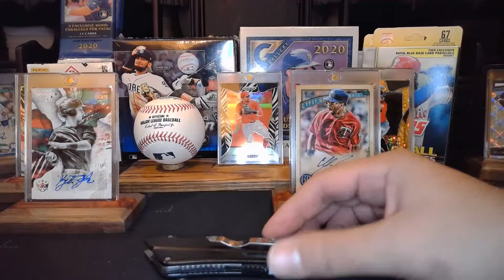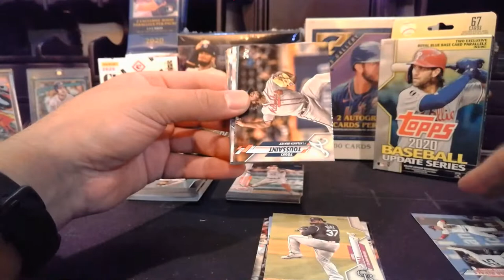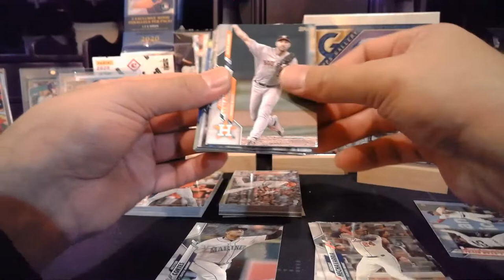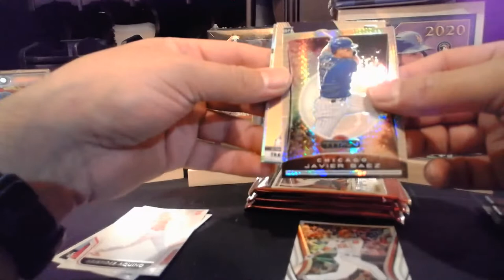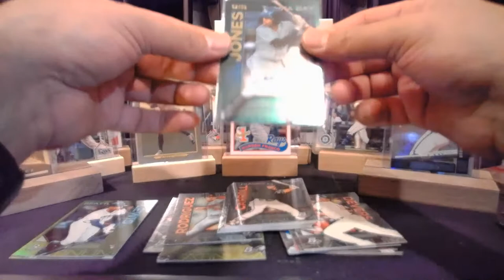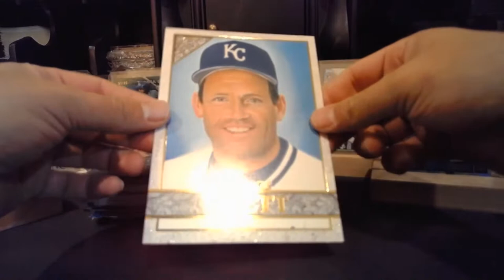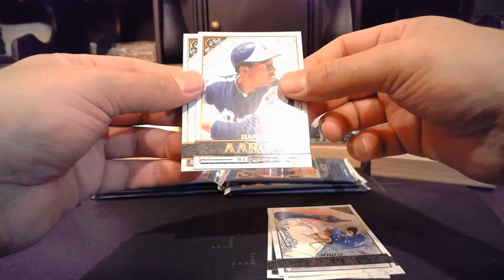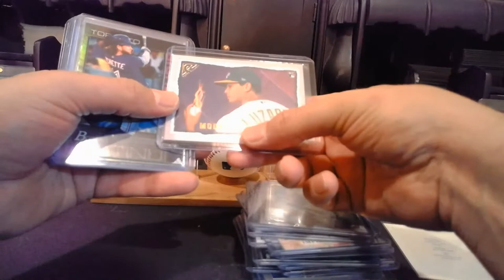January 2nd Box Break (#9)